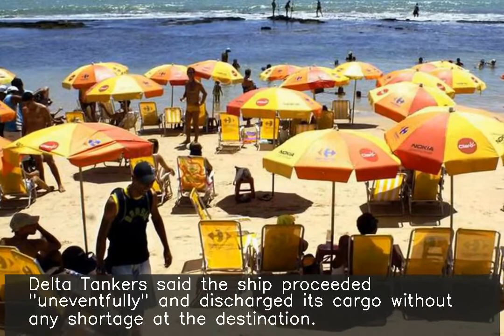Brazil says Greek ship carrying Venezuelan oil tarred its beaches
Brazilian investigators on Friday said a Greek-flagged ship, owned by Delta Tankers Ltd, carrying Venezuelan crude was the source of oil tarring Brazil's coastline since September. Federal police claimed the ship spilt the crude around 700 km off Brazil's coast around July 28-29. Delta Tankers said the ship proceeded "uneventfully" and discharged its cargo without any shortage at the destination.